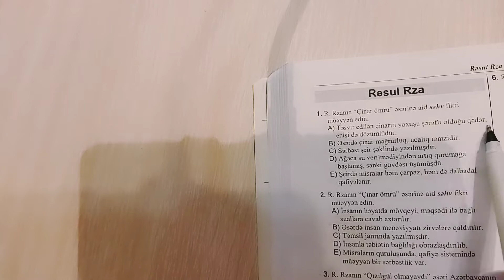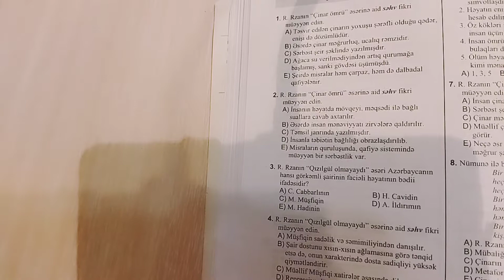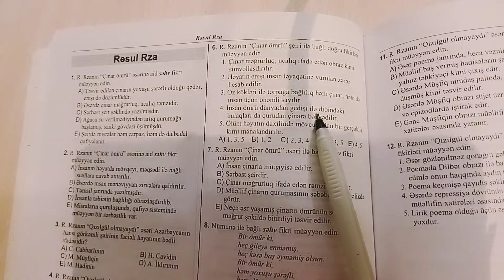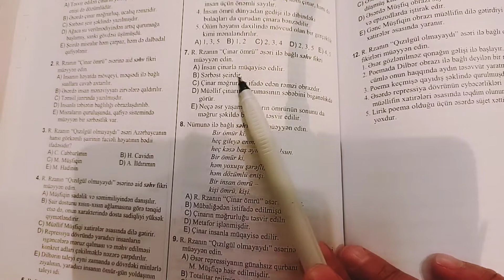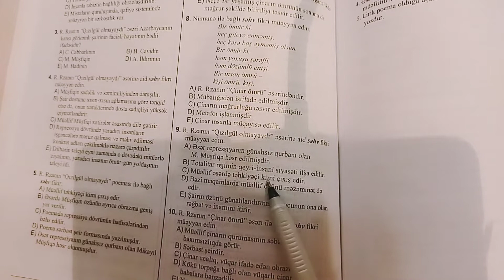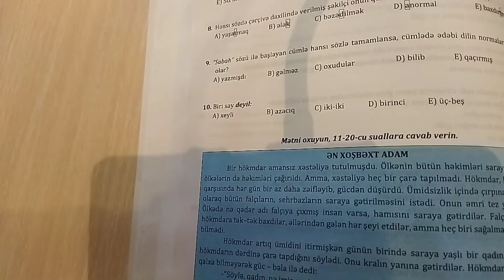Blok imtahanı üçün:R.Rza haqqında və testlər üzrə iş.